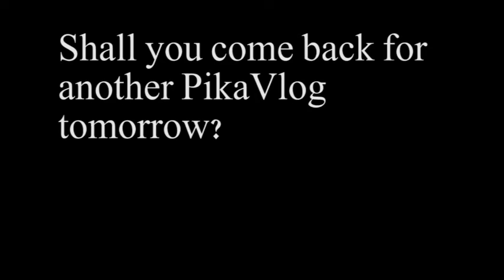Short Vlog (Days 165-166 - 07/14/15-07/15/15)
Short vlogs are short.